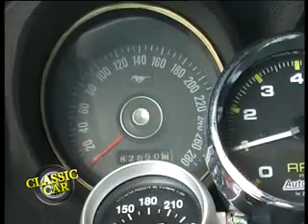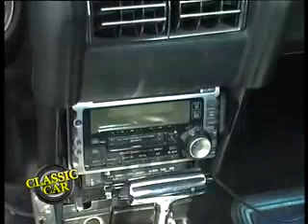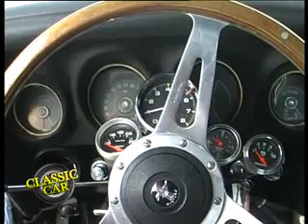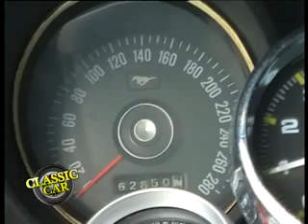Yağmur Selenge - Klasik Car